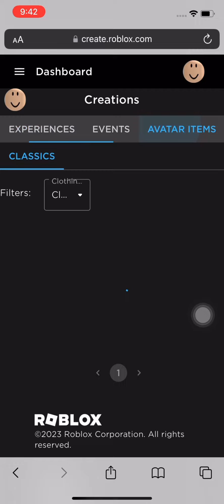Pink T shirt